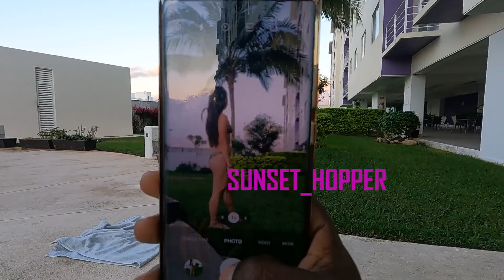Cost of Living in Cancun Mexico !!! || iam_marwa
1. DJI MAVIC PRO DRONE ;
2. Canon 70D ;
3. Canon Lens ;
5.SamSung Note 9;
6. SONY FDR X3000 ;
7. OSMO POCKET ;
8. Sumsang phone ;

Espanol aqui